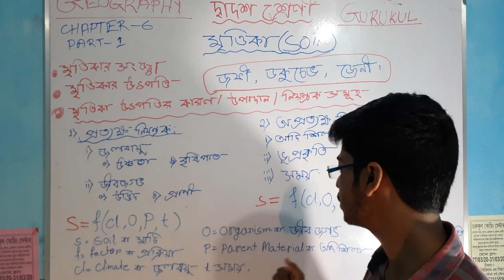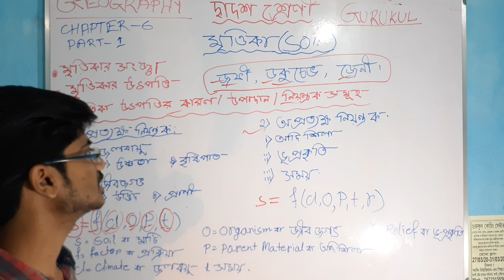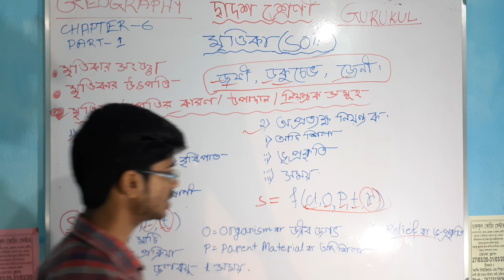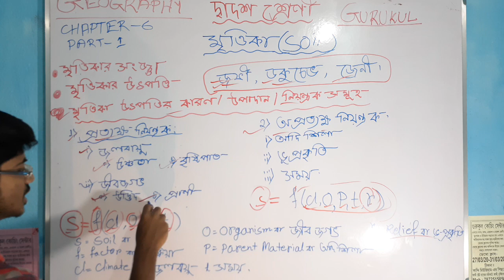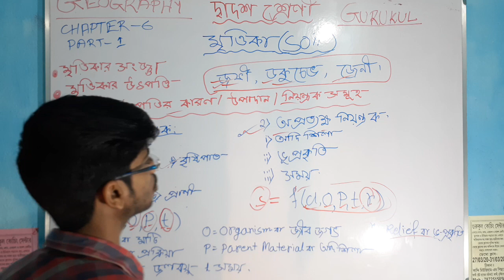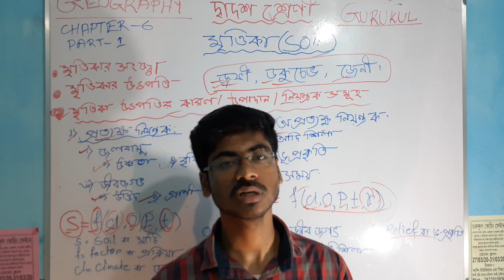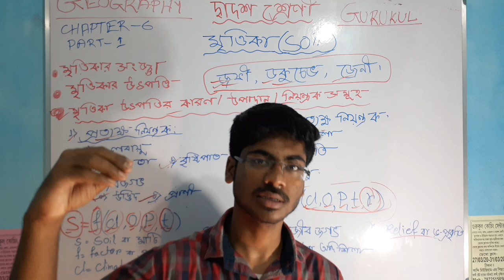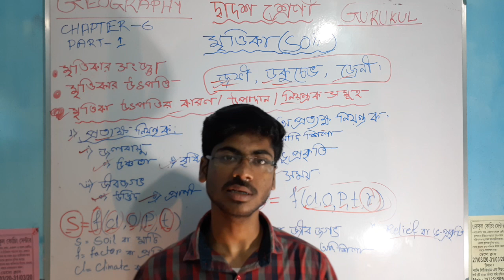GURUKUL_BIKRAM_SIR Indicators of soil in bengali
55 days challenge/all geography syllabus cover/class-XII/chapter-6/part-1